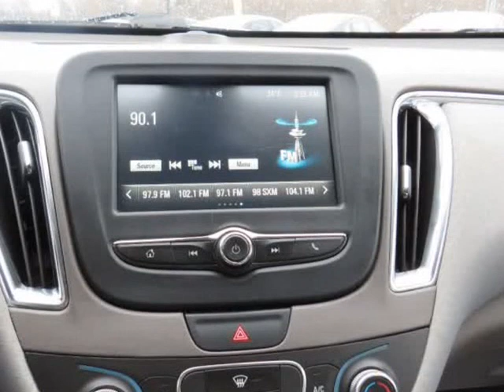2016 Chevrolet Malibu LT 4dr Sedan w/1LT (Waterford, Michigan)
A To Z Auto Sales
2020 dixie hwy
Waterford